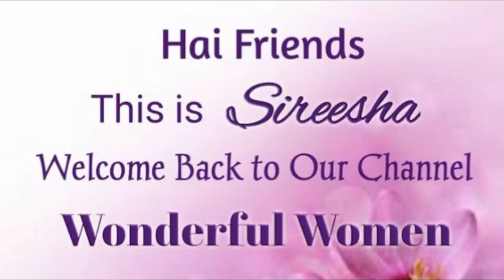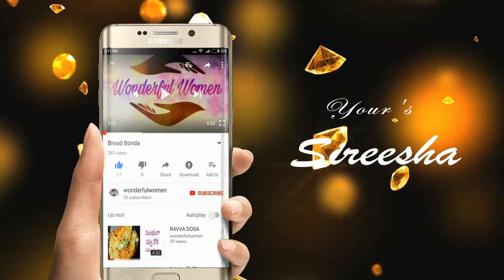Fenugreek Seeds Hair Growth Hair Pack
Mehndi Design in New Style&Answered all ur doubts